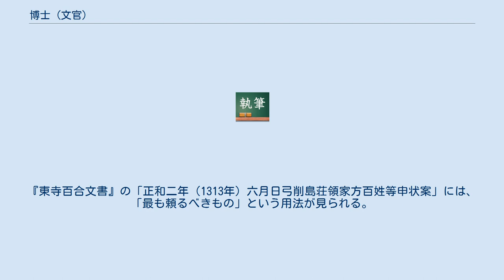博士 (文官)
博士（はかせ）とは、古代律令制下に設けられた官職で、狭義には明経博士、広義には学生（がくしょう）を教授試課する教官を指す。
 古くは大学や教育とは無関係な専門技術者に「博士」の名を冠することがあり、『日本書紀』の欽明天皇14年（553年）6月の「医博士・易博士・暦博士等」、崇峻天皇元年（588年）是歳条の「鑪盤博士白昧淳・瓦博士麻奈文奴・陽貴文・憭貴文・昔麻帝弥」、推古天皇元年（593年）4月10日条の「博士覚哥」の例が見られる。
大化改新における臨時の官職として、国務顧問としての国博士２名を任命した、ともある。
 律令制では、大学寮に中央の大学に古典を教える博士（大学博士）1名・助博士（すけはかせ、助教）2名、および音博士・書博士・算博士があり、ともに学生の教授や試験を担当した。
陰陽寮にも陰陽博士・暦博士・天文博士・漏刻博士、典薬寮に医博士・針博士・按摩博士・呪禁博士（じゅごんはかせ）、さらに紀伝博士・文章博士・明法博士が置かれている。
地方でも大宰府に大宰博士、諸国に国博士が1名ずつ設置された。
登用試験の際には、問頭博士（主任試験官）・試博士・証博士（立会試験官）も選任されている。
 平安時代中期以後、大学はすたれ、博士を出す家（博士家）は固定していった。
 また、『左経記』長元7年（1034年）8月21日の記録によると、釈奠講論の講師を学科名をつけて「博士」と呼ぶこともあったともいう。
『東寺百合文書』の「正和二年（1313年）六月日弓削島荘領家方百姓等申状案」には、「最も頼るべきもの」という用法が見られる。